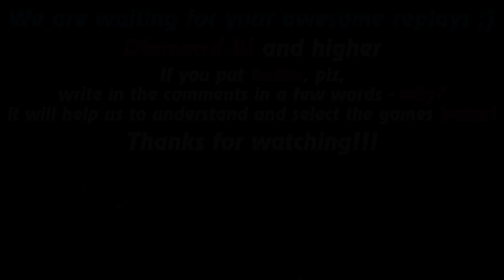HoN replays - Torturer - `Wei Immortal Rank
Watch a new hon replays by Replays HoN team about Torturer, who wins the game against 2 immortal's players in 23 minutes

Game: heroes of newerth, hon
Version: 4.7.5
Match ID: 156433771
Music: RADIO TAPOK - The Only (Static-X cover)